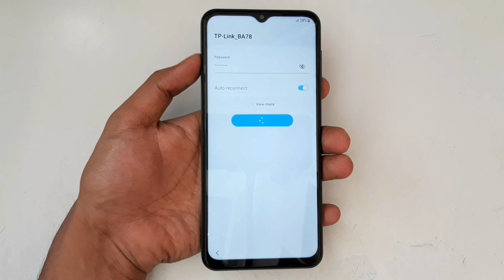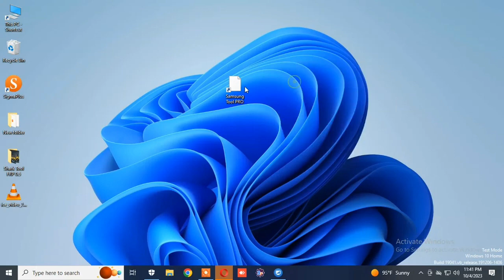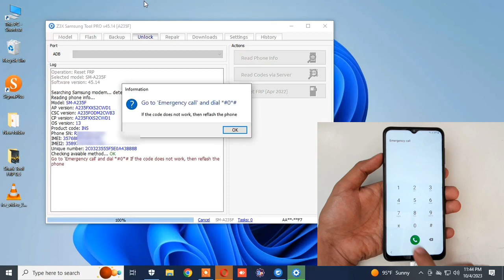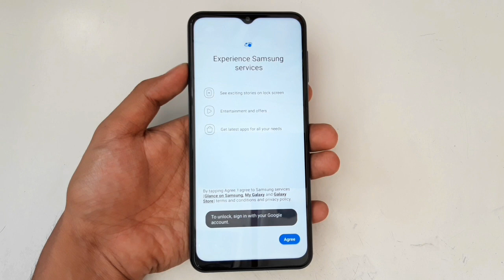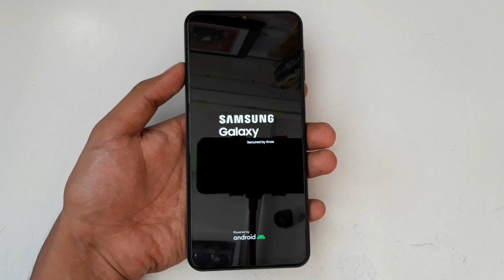Samsung FRP Tool 2023 | All Samsung FRP/Google Lock Bypass Android 13/12/11/10 Latest Security Patch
Without Flexihub❌
Without Server Tool❌
Without SamFW FRP Tool❌

Wellcom to @frpunlockbeta

Keyboard
Samsung Android 13 FRP Bypass 2023
Samsung Android 13 FRP SamFw Tool Failed
Samsung Android 13 FRP TalkBack Not Working
Samsung Android 13 FRP  Bypass TalkBack Not Working
Samsung Galaxy Android 13 FRP Bypass ADB Enable Failed